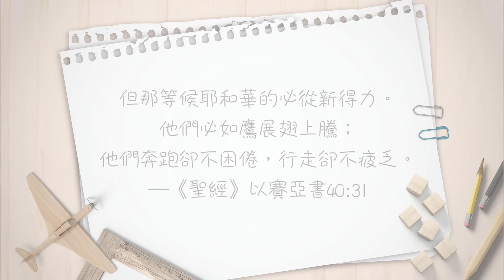還在思考未來的路嗎？【心靈蜜豆奶】改變人生，做就對了/劉群茂_20240517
今天就是行動的時候！當你這麼做時，上帝就要來祝福你，賜你智慧與勇氣，好使你在過程中不斷經歷更新與突破，完成你生命的計劃與命定！